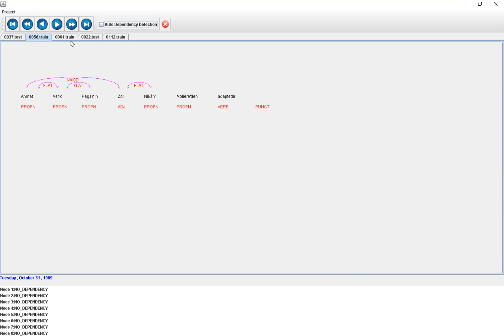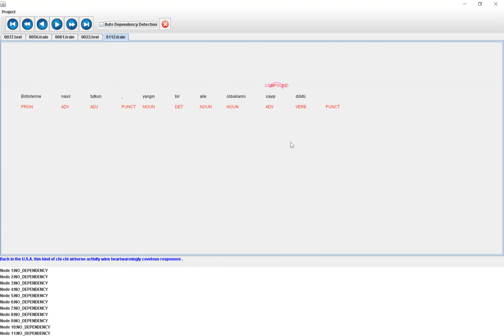Fixed / Flat / Compound